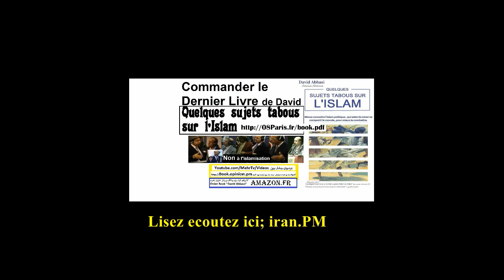6 les titres de certains articles et programmes de radio Tv de davidabbasi com